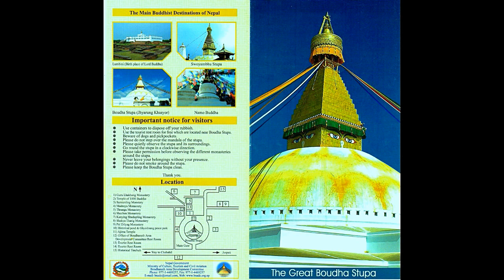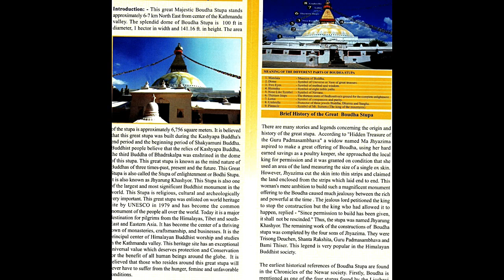The Great Boudha Stupa / World Heritage Site / Kathmandu, Nepal, A JSK Video Creation